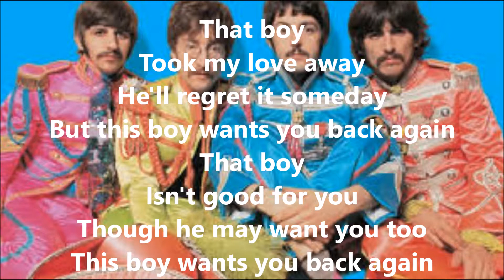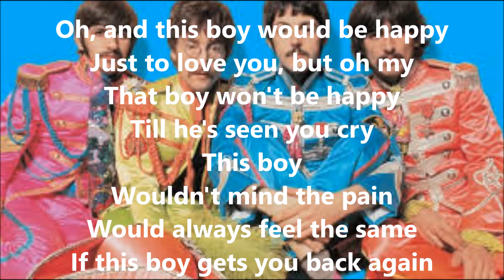This boy with lyrics(The Beatles)